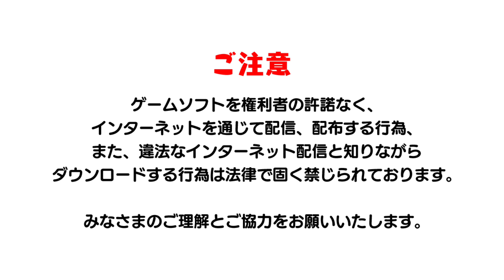Ninja Box | 10 Minutes of Gameplay on Nintendo Switch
There are likely many who recall the child-like phrase that is “secret base.” Ninja Box, a brand new project from Bandai Namco Entertainment, is a game where you build your very own “secret base”—the only secret base of its kind—whether it is a “relaxing space” filled with only your favorite things, or a “giant fortress” big enough to get lost in.

(No Commentary)